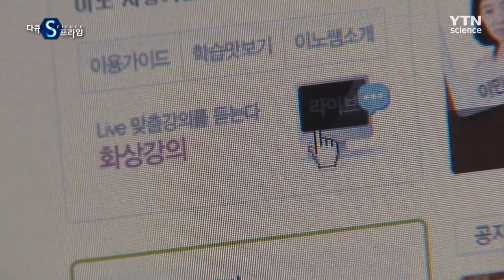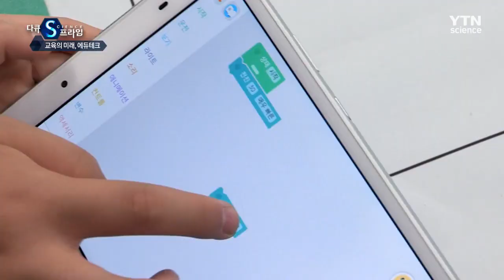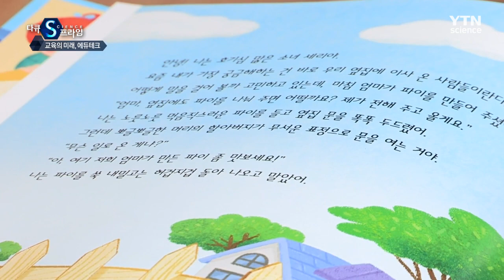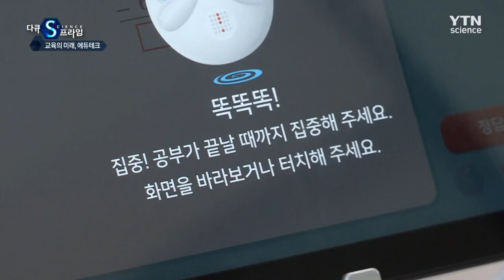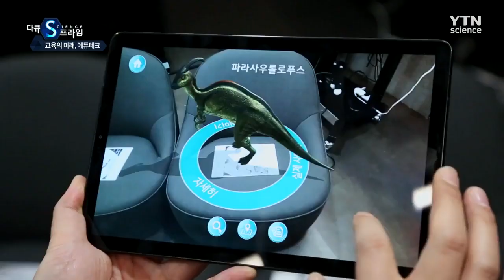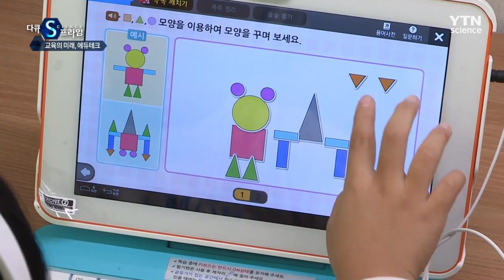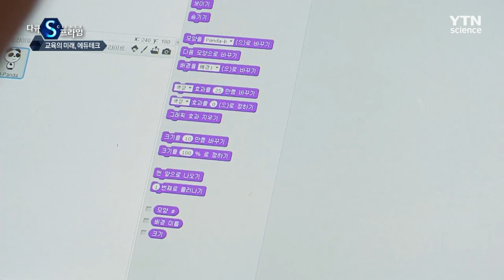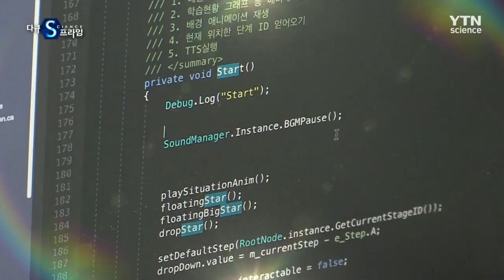교육과 기술의 융합, 에듀테크가 궁금하다! [다큐S프라임] / YTN 사이언스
1990년대 말, 가정용 컴퓨터의 대중화와 더불어 인터넷 통신망의 보급은 우리의 생활을 바꾸어 놓았습니다. 특히 교육 분야에서의 혁신적인 변화는 e-러닝이 가능해졌다는 겁니다.
시간과 장소의 한계를 넘어 온라인 강의를 통해 원하는 과목을 공부할 수 있게 된 것이죠.
컴퓨터와 네트워크의 발전이 이뤄낸 교육 혁명. 이것이 바로 에듀테크의 출발점입니다.

배움을 통해 지식을 얻고자 하는 건 시대를 불문하고 동일하지만, 21세기 4차 산업혁명시대를 지나고 있는 지금. 배움의 장소에선 첨단 기술이 집약된 학습 도구들이 활용되고 있습니다.
교육과 기술의 융합.
에듀테크가 제시할 우리의 미래를 지금부터 확인해 보려합니다.